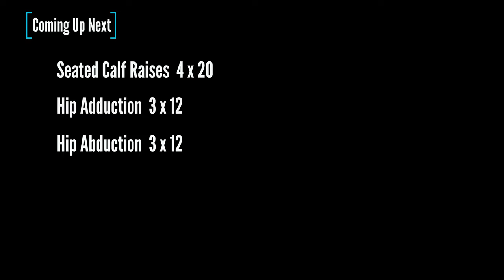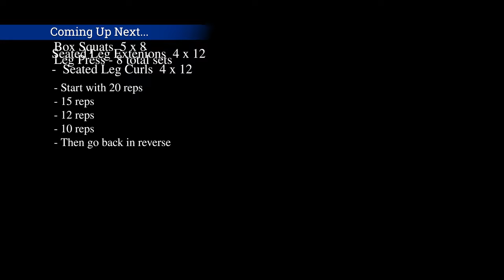Epic Leg Day!!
Whats going on Youtube. This is our very first video. Today's Leg day is a combination of some of my favorite exercises. Each workout is displayed before the actual lift.

Watson Joseph: IG - @watsonjoseph1996